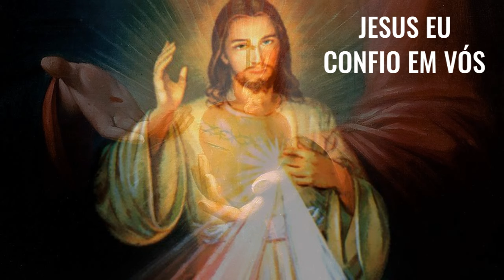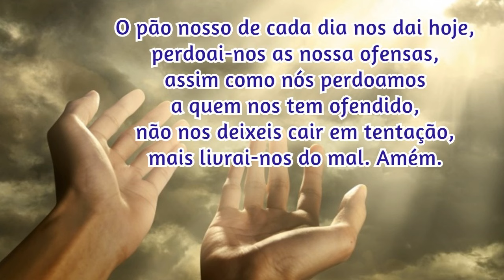24/04/2024 🙏 TERÇO da DIVINA MISERICÓRDIA CANTADO